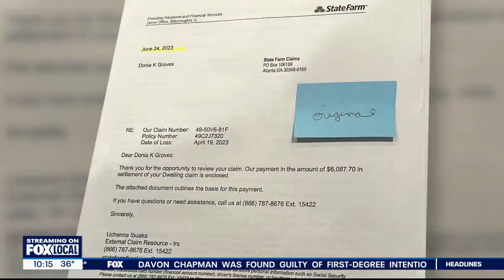Hail damage assessments frustrate Wisconsin homeowners | FOX6 News Milwaukee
Washington County homeowners are frustrated with State Farm as assessments for hail damage after a 2023 storm conflict with contractors.